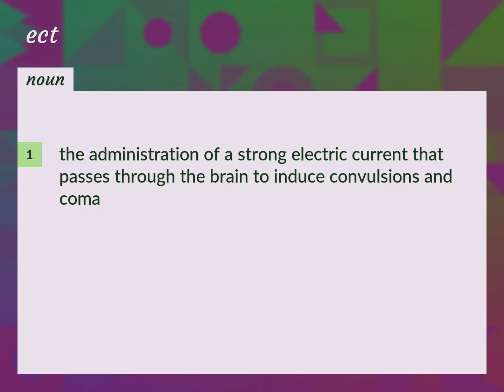Ects | meaning of Ects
What is ECTS meaning?